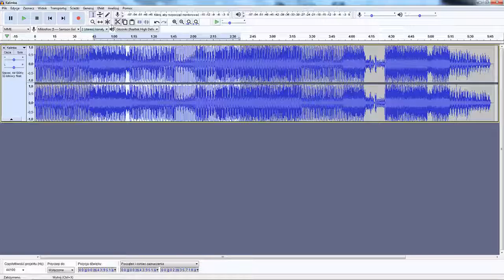Audacity: Wycinanie fragmentu pliku audio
Film pokazujący jak wyciąć fragment pliku audio w programie Audacity